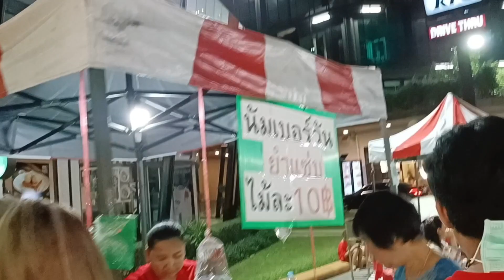พาเดินตลาดเปิดท้ายตอนเย็นที่ตลาดบองมาเช่ ประชาชื่น